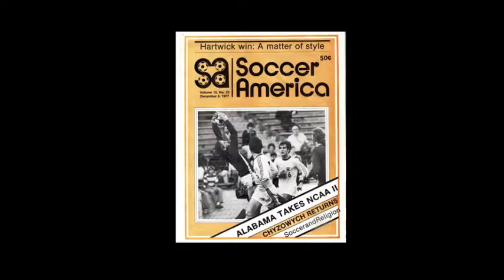HARTWICK COLLEGE WE ARE THE CHAMPIONS